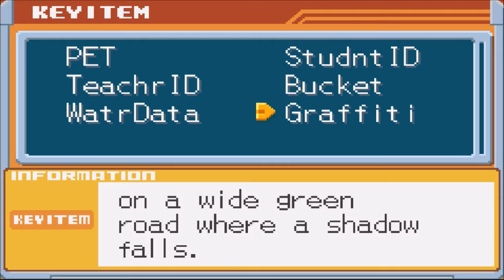Let's Play Mega Man Battle Network 6 Day 2 Part 5: Fire Pit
Today we finish up our fire drill at the school, then check out a cool legend which is undoubtedly going to be the main focus of this game. This is the end of the second day guys, this game is only just begun!